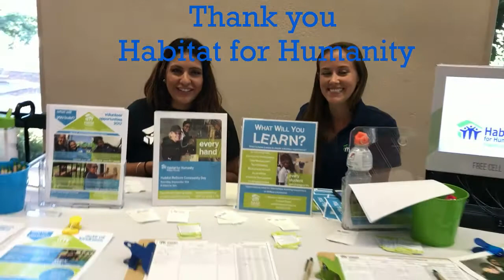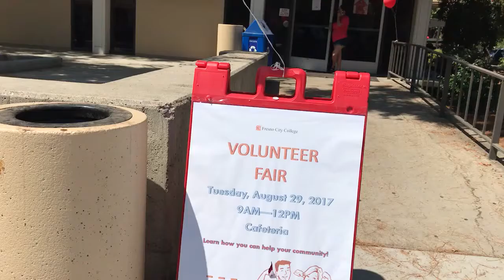Volunteer Fair | Fresno City | Serve Others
This morning I volunteered at Fresno City College's Volunteer Fair 2017, sharing information with students and other visitors. Thank you Sven Hamilton for serving as Ronald McDonald house Volunteer Coordinator! You are loved. 20+ other community organizations were also present, sharing information and inviting students to join them. God calls us to serve others and there is no other place to do it, than in our own community.